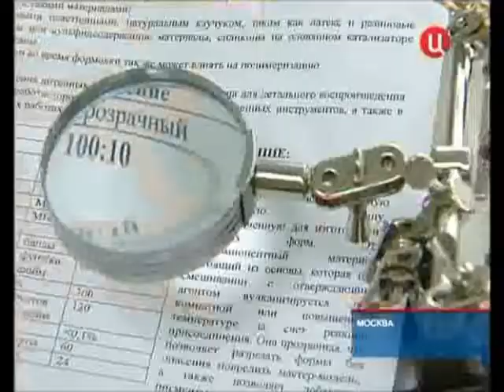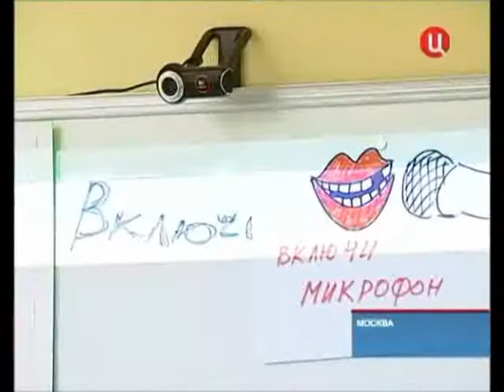Inauguration of the FabLab @ School #1 - Moscow, Russia - 1502 IMEI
TV Report of the inauguration of the FabLab @ School #1 - Moscow, Russia - 1502 MPEI
Schlumberger